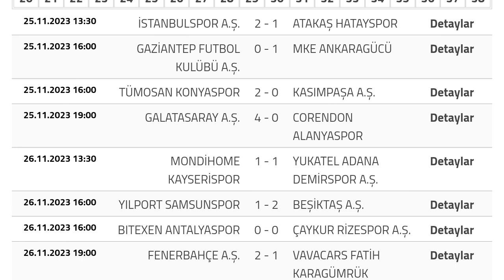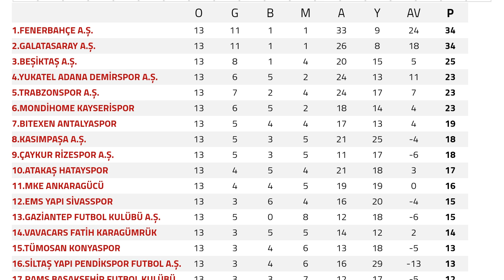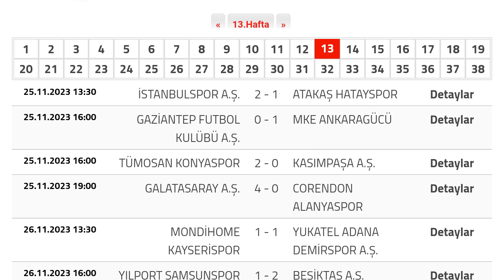Trendyol Süper Lig 13.Hafta Puan Durumu - Toplu Sonuçlar - Fikstür 2023-24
Merhabalar fani beyin youtube kanalımıza hoşgeldiniz bu videomuzda sizlerle birlikte trendyol süper lig 13.hafta puan durumuna 2023/24 sezonu itibarıyla bakıyoruz.İyi Seyirler Dilerim.

TRENDYOL SÜPER LİG PUAN DURUMU
TRENDYOL SÜPER LİG SONUÇLAR
TRENDYOL SÜPER LİG 13.HAFTA PUAN DURUMU VE SONUÇLAR
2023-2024 SÜPER LİG PUAN DURUMU VE TOPLU SONUÇLAR
TRENDYOL SÜPER LİGİ 2023/24 13.HAFTA
Süper Lig Puan Durumu Güncel Haftalık